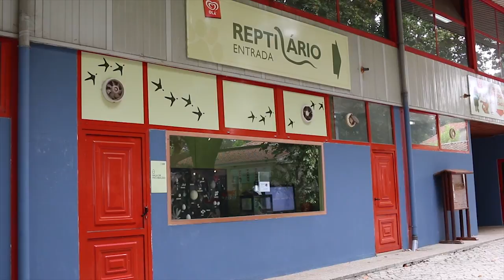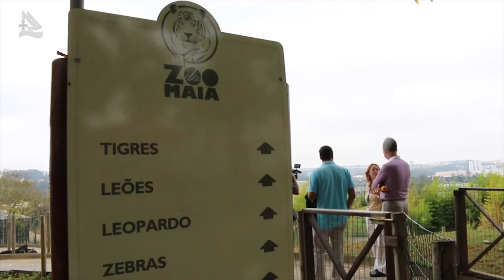Cidade da Maia 02 - Zoo da Maia (Programa Assim é Portugal Oficial)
Cidade da Maia 02 - Programa Assim é Portugal 477